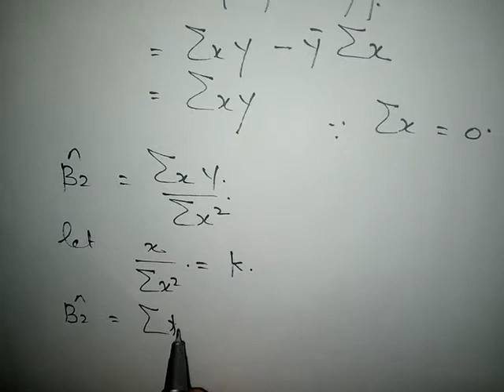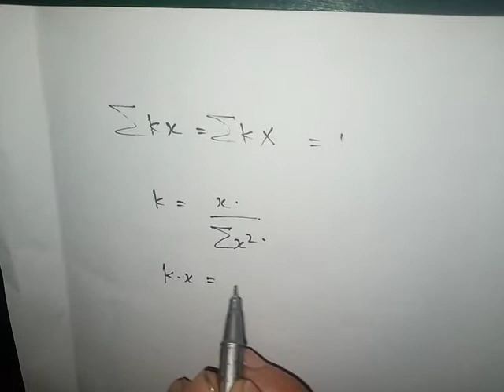Unbiasedness of Estimators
If expected value of an Estimator is equal to value of population parameters, Estimator is said to be unbiased.